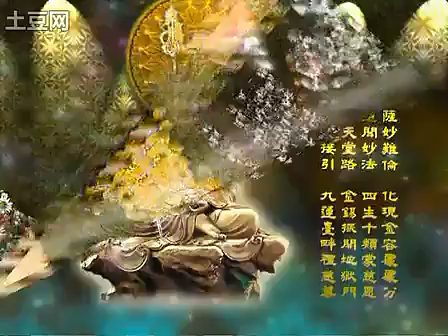法轩(法宣)法师 閰罗王众赞叹品第八(120)-地藏菩萨本愿经